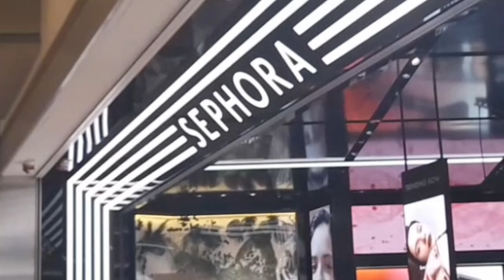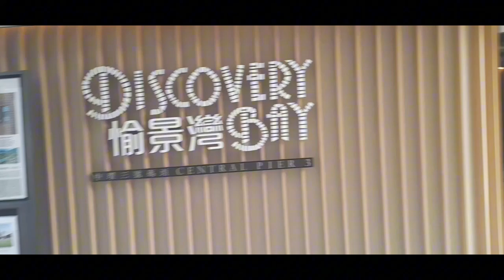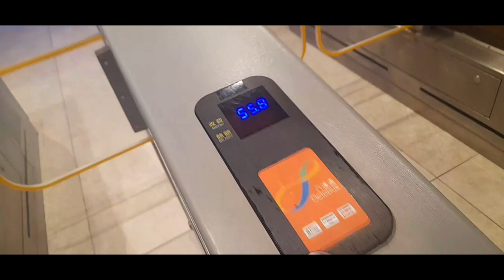ROUND TRIP.....DISCOVERYBAY TO IFC MALL❤